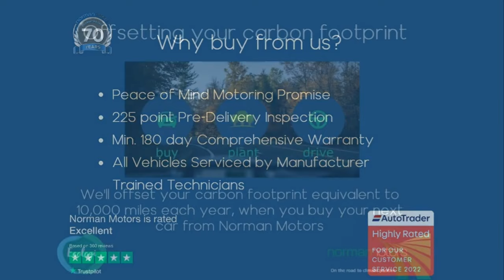Range Rover Sport 3.0 SDV6 HSE offered by Norman Motors, Dorset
Make & Model : Range Rover Sport 3.0 SDV6 HSE
Location details
Bournemouth Dealership
214-222 Wallisdown Road,
Bournemouth, Dorset,
BH10 4HZ

Poole Dealership
266 Bournemouth Road,
Poole, Dorset,
BH14 9AN